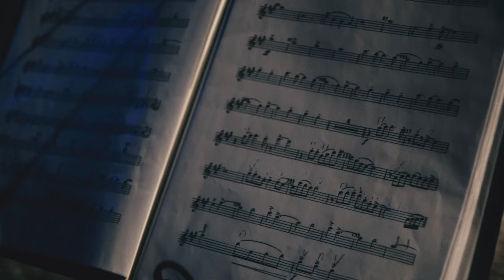Simon & Garfunkel Tribute meets Classic - Duo Graceland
Nahe am Original, ohne zu kopieren. Mit dem nötigen Respekt vor den großen Kompositionen und dem Anspruch an sich selbst, musikalisch hochwertige Interpretationen der Welthits von Simon & Garfunkel zu bieten. Das ist das Simon & Garfunkel Tribute Duo. Thomas Wacker und Thorsten Gary, die mit ihren Gitarren und Stimmen seit Jahren in Deutschland unterwegs sind und mit den bekannten Klassikern begeistern. Die Konzertbesucher erwartet ein Abend voller Emotion, eine Hommage an die 1960er und 1970er Jahre und eine musikalische Vielfalt wie selten. Mit Band und Streichquartett durchstreifen sie die gefühlvollen Lieder und "rocken" an anderer Stelle ihr Publikum.